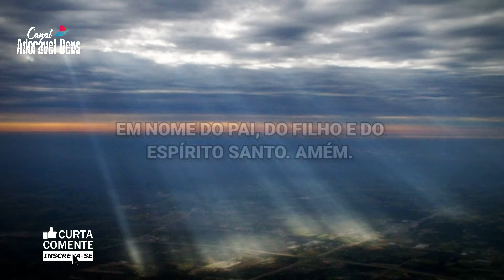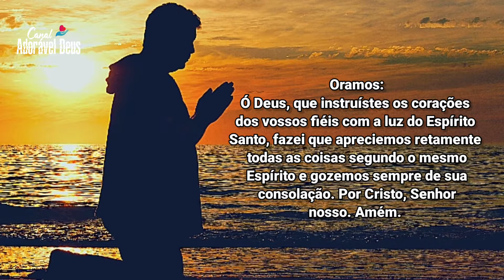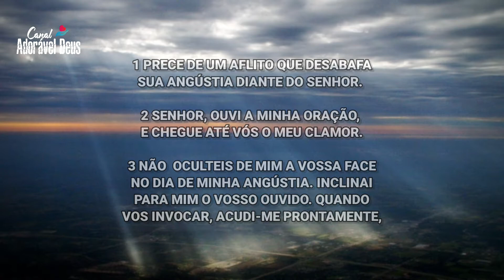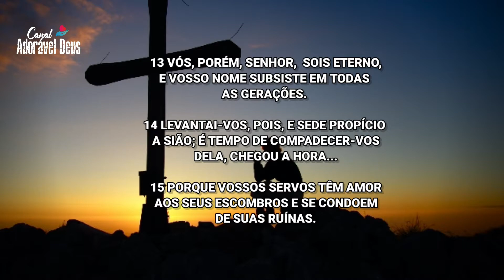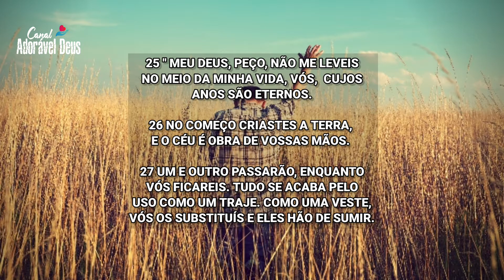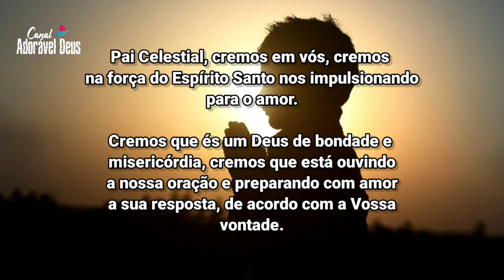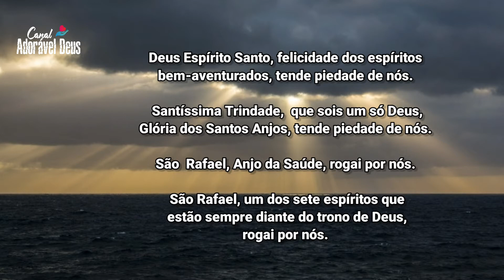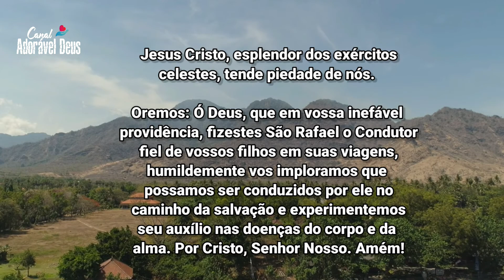SALMO 102- SÚPLICA DE UM FIEL ENFRAQUECIDO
Hoje vamos rezar o Salmo 102.
Esse salmo é uma oração pessoal de súplica; um lamento de alguém que sofre grave enfermidade e implora ao Senhor, que lhe venha em socorro.

Nesse clamor, ele renova a certeza de que Deus sempre ouve o grito do necessitado e o socorre.

Meu irmão e minha irmã, você acredita que Deus pode fazer milagres na sua vida?

Em Hb 11, 6 diz:
"Ora, sem fé é impossível agradar a Deus,
pois para se achegar a ele é necessário que
se CREIA PRIMEIRO QUE ELE EXISTE e que RECOMPENSA OS QUE O PROCURAM."

Reconhecer o próprio Criador é fundamental para aprender  mais sobre Ele.

Sem acreditar em Deus é impossível agradá-lo, se aproximar Dele ou receber sua graça.

Saiba que não há limites para a graça que Deus quer derramar sobre nós. Mas tudo depende da nossa fé!

Pois, quando entregamos o nosso caminho ao Senhor, confiando plenamente Nele, acredite, tudo o mais Ele fará!

Acredite e tenha certeza  que Deus está  agendando sua graça,  para o dia certo e na hora certa, conforme  vontade Dele!

Peçamos ao Senhor Nosso Deus, a graça  do Espírito Santo  para que Ele possa adentrar nosso espírito, aumentando nossa fé!

Se gostar, compartilhe 📲 com os seus amigos, assim você  também  estará evangelizando e compartilhando coisas boas!